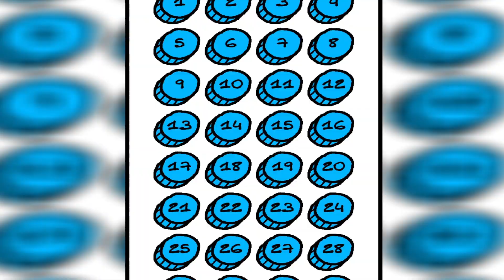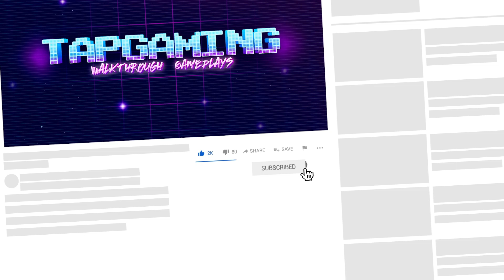Just Draw ( Erase Mode ) vs Draw Stories Love the Girl - Draw Puzzle Games - Gameplay Walkthrough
Just Draw

Just Draw in this magical new game!

Find out what's missing, it could be the sun, a fish, or even a moustache and just draw it!

It's so fun and refreshing!

People need your help! Pictures will be presented to you and it is up to you to use your creative wit to find what the missing object is and draw it in the right spot! It’s about to rain and the poor guy has no shelter? Draw him an umbrella! The girl is cold and shivering - time to sketch in a sun! Each level is a brain teaser that only the smartest can figure out. Never has solving puzzles been this much fun.